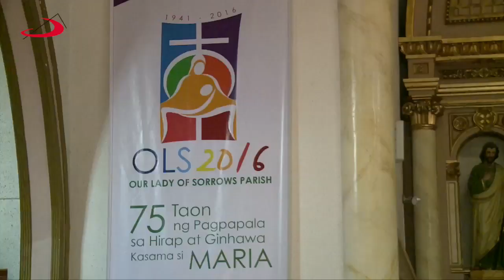The Seven Sorrows of Mary | Sambuhay TV Holy Week Special 2016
Mga Ka-Sambuhay: Ngayong Hubileo ng Taon ng Awa, halina at makibahagi tayo sa pananalangin at makinig sa pagninilay ni Fr. Domie Guzman tungkol sa Pitong Hapis ni Maria.

-- BPI Savings Acct. No.: 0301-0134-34 -- BPI Buendia-Pasong Tamo Branch.